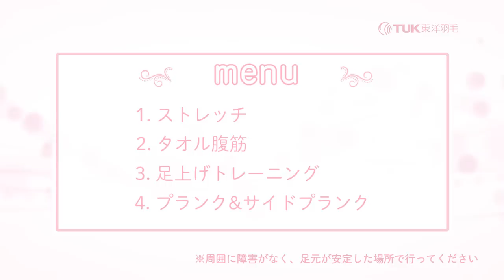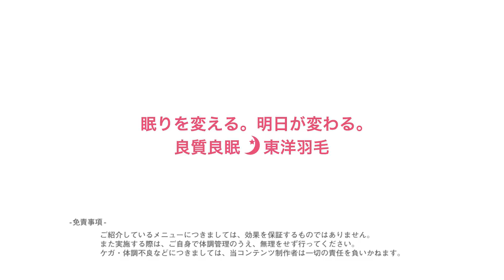ウエストにくびれ！簡単！お腹痩せ腹筋トレーニング【東洋羽毛_美活お役立ち動画】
腹筋ができない方でも簡単に鍛えられる腹筋トレーニング法をご紹介！
【Menu】
0:35   1.ストレッチ
2:46   2.タオル腹筋
4:01   3.足上げトレーニング
6:53   4.プランク＆サイドプランク

【ぐっすり.com_美活お役立ち動画／先生インタビュー】
年齢とともにボディラインの崩れ、特にウエスト周りのたるみにお悩みの女性は多いのでは？！一方で、運動不足などから筋力が落ち、腹筋運動（上体起こし）がいつの間にか出来なくなっている自分にがっかりすることも。そこで今回は、“腹筋”ができない方のためのトレーニング法をご紹介します。無理せず、くびれのある引き締まったウエストを目指しましょう。